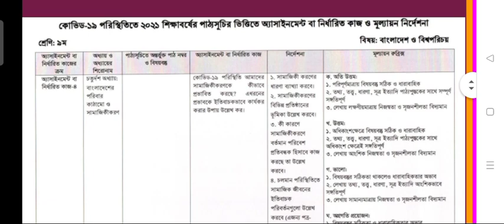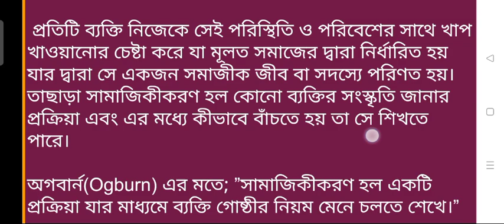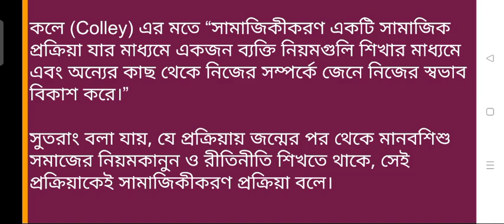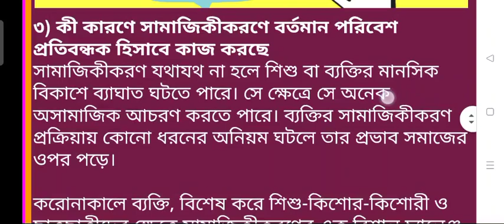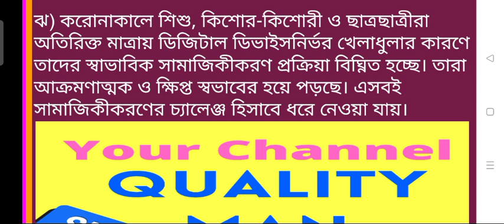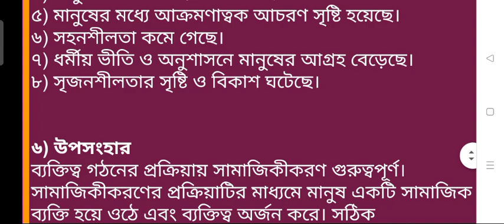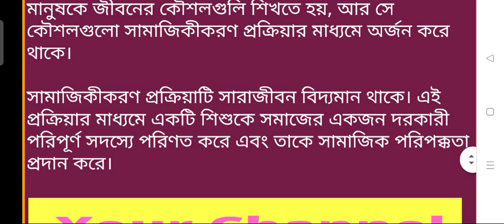নবম শ্রেণী ১৮তম সপ্তাহ বাংলাদেশ ও বিশ্বপরিচয় অ্যাসাইনমেন্ট ৪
নবম শ্রেণী অ্যাসাইনমেন্ট ৪

assignment,assignment class 8,class 8 assignment agricultural studies,৮ম শ্রেণির এ্যাসাইনমেন্ট কৃষি শিক্ষা,কৃষি এসাইনমেন্ট ৮ম শ্রেণি
৬ষ্ঠ সপ্তাহের অ্যাসাইনমেন্ট, ৬ষ্ঠ সপ্তাহের এ্যাসাইনমেন্ট, ৬ষ্ঠ সপ্তাহের এসাইনমেন্ট, ৬ষ্ঠ সপ্তাহের অসাইনমেন্ট, ষষ্ঠ সপ্তাহের অ্যাসাইনমেন্ট,  ষষ্ঠ সপ্তাহের এ্যাসাইনমেন্ট,  ষষ্ঠ সপ্তাহের এসাইনমেন্ট,  ষষ্ঠ সপ্তাহের অসাইনমেন্ট, ৬ষ্ঠ শ্রেণির ষষ্ঠ সপ্তাহের এ্যাসাইনমেন্ট, ৬ষ্ঠ শ্রেণির ৬ষ্ঠ সপ্তাহের অ্যাসাইনমেন্ট, সপ্তম শ্রেণির ষষ্ঠ সপ্তাহের এ্যাসাইনমেন্ট, সপ্তম শ্রেণির ৬ষ্ঠ সপ্তাহের অ্যাসাইনমেন্ট,   অষ্টম শ্রেণির ৬ষ্ঠ সপ্তাহের অ্যাসাইনমেন্ট,   অষ্ঠম শ্রেণির ৬ষ্ঠ সপ্তাহের অ্যাসাইনমেন্ট,  নবম শ্রেণির ৬ষ্ঠ সপ্তাহের অ্যাসাইনমেন্ট,  নবম শ্রেণির ৬ষ্ঠ সপ্তাহের এ্যাসাইনমেন্ট, সকল ক্লাসের এ্যাসাইনমেন্ট, ৬ষ্ঠ থেকে নবম শ্রেনির ৬ষ্ঠ সপ্তাহের অ্যাসাইনমেন্টের উত্তর,  ৬ষ্ঠ থেকে নবম শ্রেনির ৬ষ্ঠ সপ্তাহের এ্যাসাইনমেন্টের
নবম শ্রেণির ৬ষ্ঠ সপ্তাহের বাংলাদেশ ও বিশ্বপরিচয় অ্যাসাইনমেন্টের উত্তরপত্র  class 9 assignment answer

নবম শ্রেণির বাংলাদেশ ও বিশ্বপরিচয় এসাইনমেন্ট উত্তর | ষষ্ঠ সপ্তাহ অ্যাসাইনমেন্ট | class 9 assignment

নবম শ্রেণির বাংলাদেশ ও বিশ্বপরিচয় এসাইনমেন্ট উত্তর,ষষ্ঠ সপ্তাহ অ্যাসাইনমেন্ট,class 9 assignment,৬ষ্ঠ সপ্তাহে এসাইনমেন্ট উত্তর,৬য় সপ্তাহের এসাইনমেন্ট উত্তর,৯ম শ্রেণি বাংলাদেশ ও বিশ্বপরিচয় এসাইনমেন্ট উত্তর,বাংলাদেশ ও বিশ্বপরিচয় ষষ্ঠ সপ্তাহ,class 9 assignment answer,assignment answer class 9,6th week assignment answer,assignment answer 6th week,নবম শ্রেণি,বাংলাদেশ ও বিশ্বপরিচয় উত্তর
assignment
assignment answer
assignment solution
assignment 2021

এসাইনমেন্ট
এসাইনমেন্ট ২০২১
৯ম শ্রেনির এসাইনমেন্ট
৯ম শ্রেনির এসাইনমেন্ট ২০২১
৯ম শ্রেনির এসাইনমেন্ট ১১দশ সপ্তাহ
৯ম শ্রেনির এসাইনমেন্ট ১০ম সপ্তাহ
৯ম শ্রেনির এসাইনমেন্ট উত্তর
assignment solution for class 9
new assignment
assignment 2021
৯ম শ্রেনির গনিত এসাইনমেন্ট উত্তর
৯ম শ্রেনির বিজ্ঞান শিক্ষা এসাইনমেন্ট উত্তর
৯ম শ্রেনির বাংলাদেশ ও বিশ্বপরিচয় এসাইনমেন্ট উত্তর
৯ম শ্রেনির ফিন্যান্স ও ব্যাংকিং এসাইনমেন্ট উত্তর
৯ম শ্রেনির পৌরনীতি ও নাগরিকতা এসাইনমেন্ট উত্তর
৯ম শ্রেনির ইতিহাস ও বিশ্বসভ্যতা এসাইনমেন্ট উত্তর
৯ম শ্রেনির বাংলাদেশ ও বিশ্বপরিচয় এসাইনমেন্ট উত্তর

education
english apps
high school
school assignment
৯ম শ্রেণির উত্তর